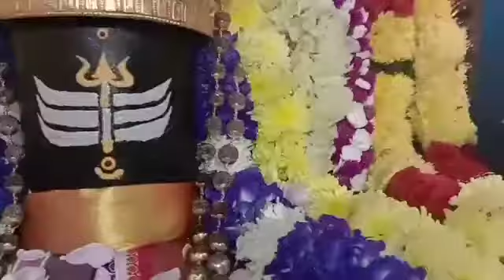ஐப்பசி மாத பிரதோஷ பூஜை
uraniswarar Temple urappakkam